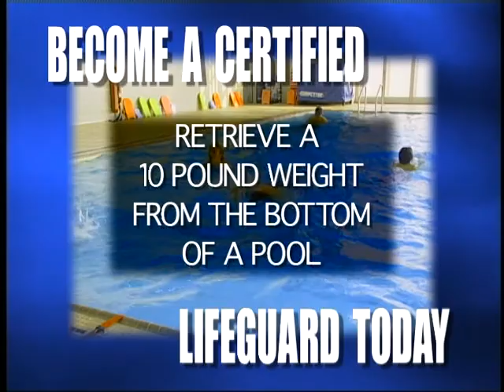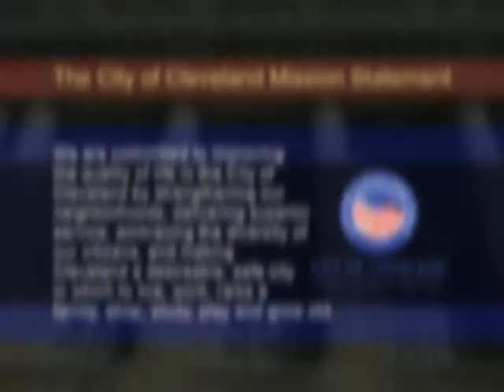2018 Muny Junior Volleyball Championship